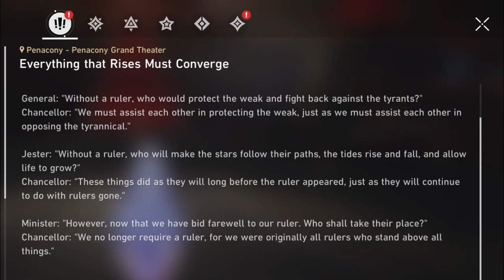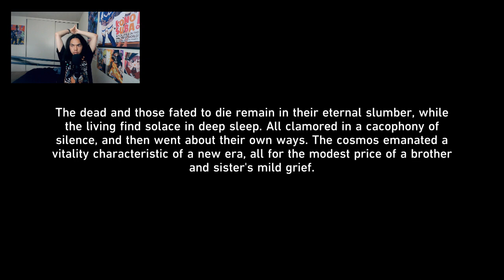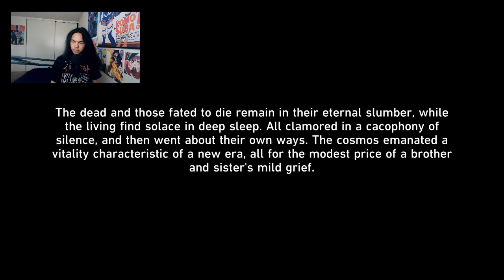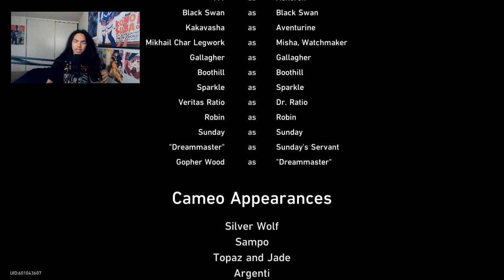Honkai: Star Rail - Trailblazer Mission PC Gameplay - Part 34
Our time is nie, Caelus, March, and Himiko is gonna take down Sunday, to end his crazy ass madness for his vision of Penacony's peace, which is isn't. Who will win this battle?

Brand: Shinobee
Processor: 4.0GHz
Ram: OLOY 32gb DDR4
Memory Speed: 3600GHz
Hard Drive: 512gb SSD + 1tb SSD
GPU: PNY Nvidia GeForce GTX 1050ti 4gb
CPU: AMD Ryzen 3 4300GE